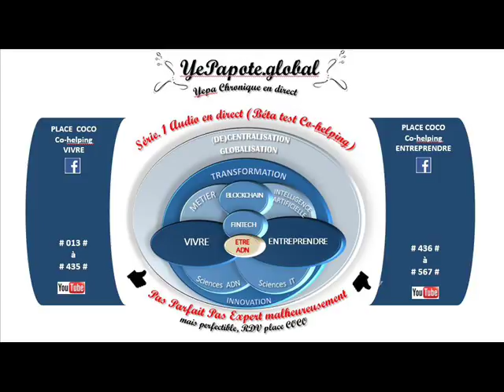#475# Risque YouTube : quid rémunération si perte de Contrat Annonceur ?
MISS YEPAPOTE ?

+ DETAILS
YouTube Entreprendre .Succès Réussite Professionnaliser ou Echec Perte de temps... ?
Moyendecommunication Moyend'ExpressionLibre YouubeCréatif YouTubeRécréatif ...Moyendedivertissement Apprendre S'enrichir par les autres Moyens de donner simplement Transmettre Partager ...